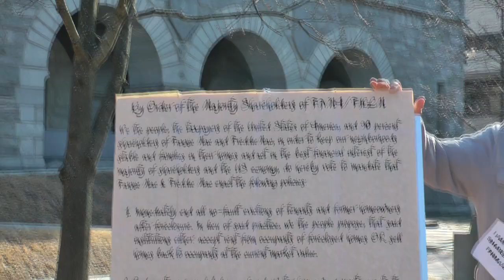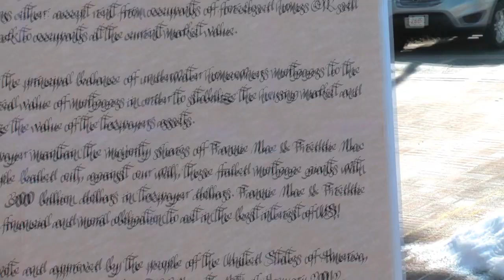Fannie & Freddie, Do the Right Thing!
Springfield No One Leaves convenes representatives of the the majority shareholders of Fannie & Freddie (the public!) to demand that they stop all foreclosures and evictions of people who are willing and able to pay rent or by their homes back at real market value.  Victims of Fannie & Freddie's senseless practices testify.